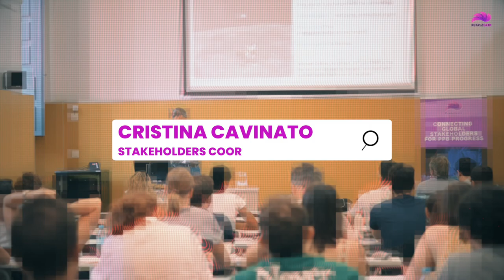Cristina Cavinato. Purple Gain COST Action. Summary of First Year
"Purple Gain COST Action: Advances in Research with Purple Phototrophic Bacteria. -Summary of First Year
Interview with Cristina Cavinato

PurpleGain - PurpleGain

purplegain.eu